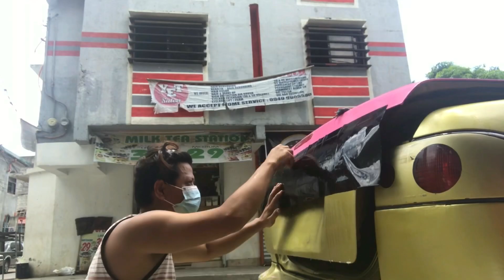FULL WRAP CAR STICKER INSTALLATION PARA KAY VOLVOLUK NATIN